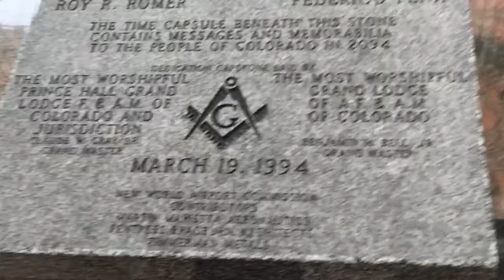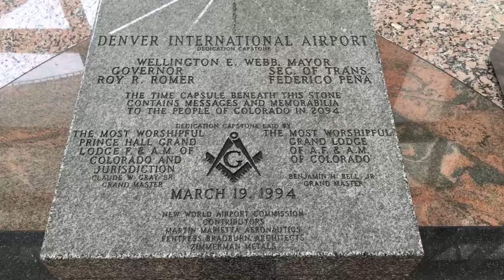7 Creepy Conspiracy Theories About The Denver Airport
Is it the headquarters of The Illuminati?

MUSIC
Mystery And Conspiracy